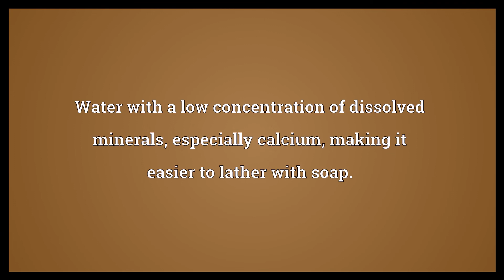Soft water Meaning